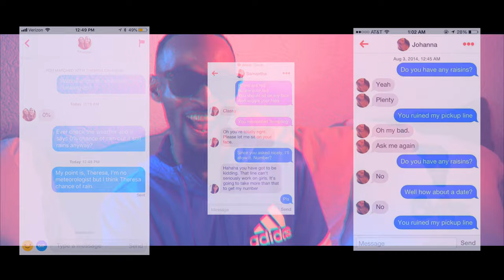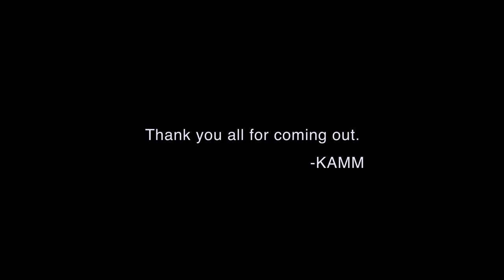KAMM - "Swipe" (Official Video)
Follow KAMM On Instagram @kammismyname

Follow On Instagram @brklynbeast